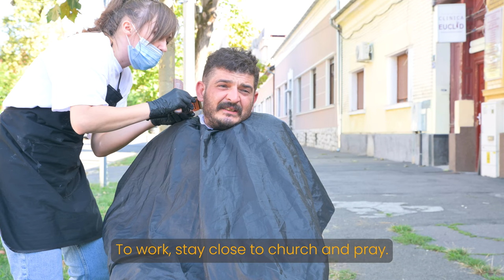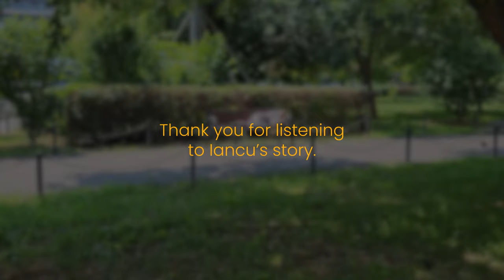The Driver - Iancu - Under The Stars Stories - Episode 17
This video is about a homeless disabled Roma male who experienced difficulty following a car accident, forcing him to make an awful decision for the sake of his wife and children.

(0:00) - Intro
(0:12) - Where ''home'' is
(0:25) - The story
(1:06) - Family & Food
(2:36) - Education
(2:52) - Message to future generations
(3:32) - Outro